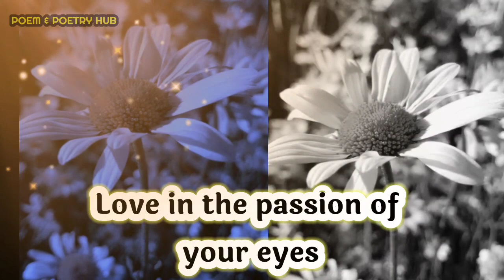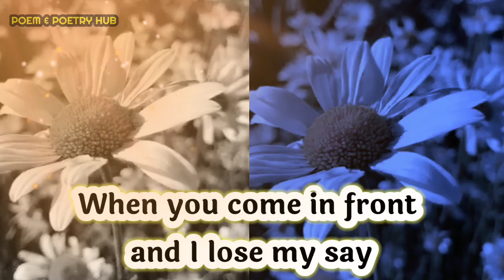Love is one reason why I am so happy!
If You like only music and text then
CHECK MY SECOND ▶️CHANNEL
Growing Poetry👇

dm reunion

Thanks.